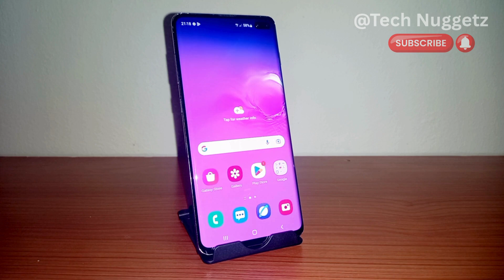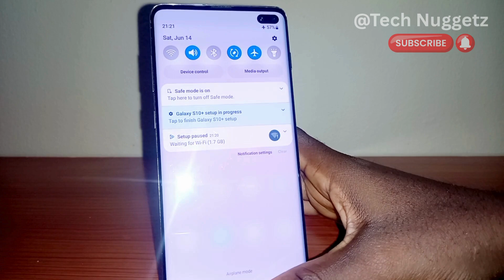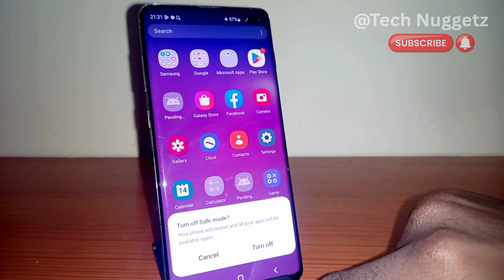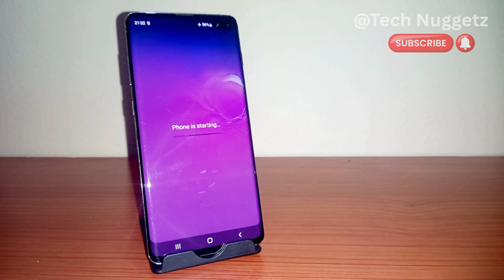How to Boot Android in Safe Mode | Samsung Phone in Safe Mode | Safe Mode Disable in Samsung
Having trouble with your Android phone? Learn how to boot Android in Safe Mode quickly and easily! In this step-by-step video tutorial, I’ll show you how to enable Safe Mode on Samsung phones, how to troubleshoot problems, and how to disable Safe Mode when you're done.

✅ Topics Covered:

- How to boot Android into Safe Mode

- How to put Samsung phones in Safe Mode

- How to turn off Safe Mode on Samsung

- Why Safe Mode is useful on Android devices

- Fix Android issues using Safe Mode

- Exit Safe Mode on Samsung Galaxy phones

- Troubleshooting Android app issues

- What Safe Mode does on Android

- Whether you’re using a Samsung Galaxy A series, S series, Note, or M series, this guide works for you. Perfect for fixing crashing apps, malware issues, or performance lags.

🛠️ Safe Mode is your first step to fixing problems like:

- Phone freezing or lagging

- Apps crashing or misbehaving

- System slowdowns

- Malware infections

- Battery draining too fast

📌 Watch till the end to learn how to:

- Boot into Safe Mode on Android

- Identify if third-party apps are causing issues

- Exit Safe Mode safely and properly

- Return your Samsung phone to normal mode